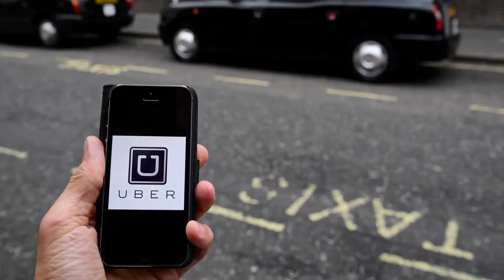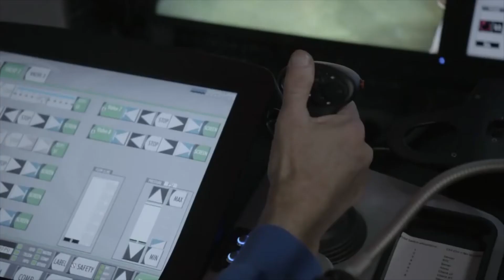How Jeff Bezos Accumulated a Majority of His Wealth Over a Period of Time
How does JEFF BEZOS make most of his money? To be one of the RICHEST people in America.